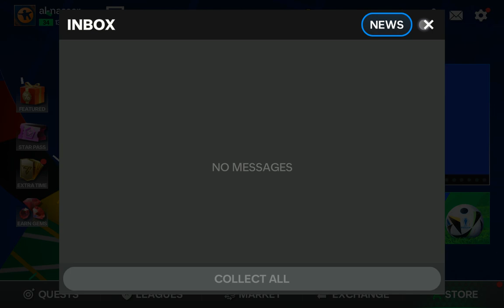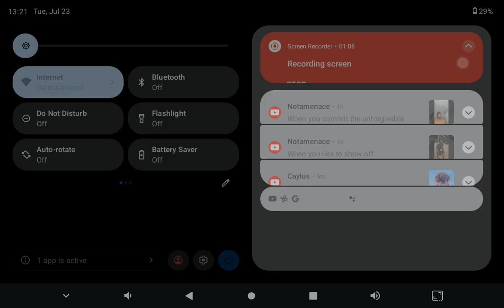you have to do this market pick on fc mobile it gave me tots messi and trust me it's worth it😉😉😉😉